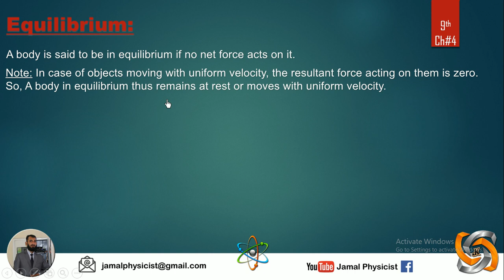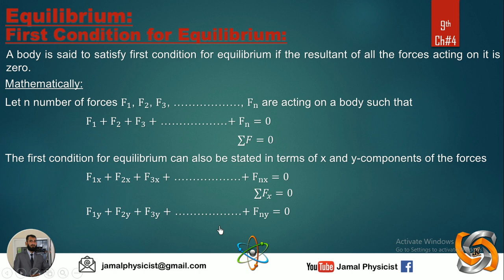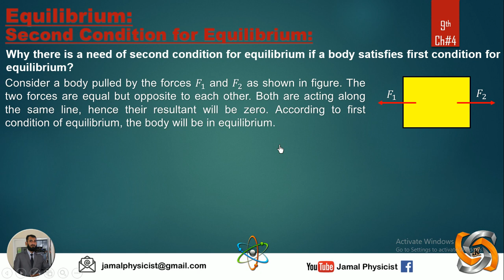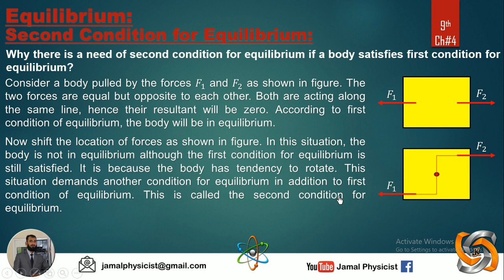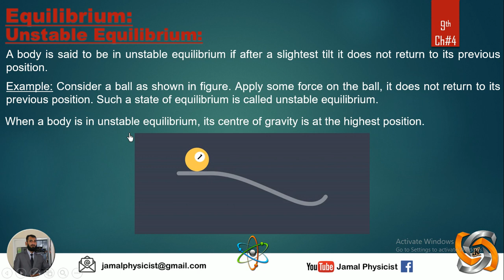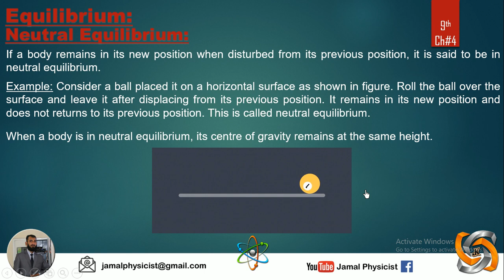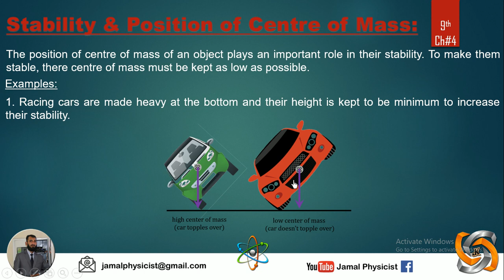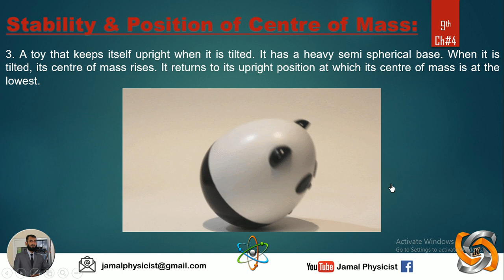Equilibrium, Conditions for Equilibrium - 9th Class Physics, Chapter 4, Turning Effect of Forces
Equilibrium
Conditions for equilibrium
First condition for equilibrium
Second condition for equilibrium
States of equilibrium
Stable equilibrium
Unstable equilibrium
Neutral equilibrium
Stability and centre of mass